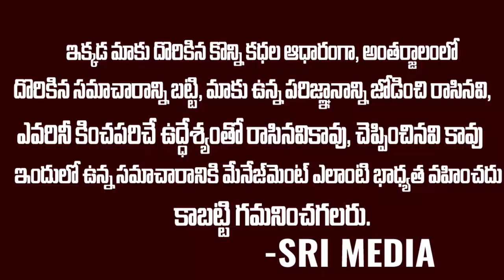ఇది జగనన్న సంస్కారం చెప్పు విసిరిన టీడీపీ కార్యకర్తని జగన్ ఏం చేసాడు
Watch ► ఇది జగనన్న సంస్కారం చెప్పు విసిరిన టీడీపీ కార్యకర్తని జగన్ ఏం చేసాడు